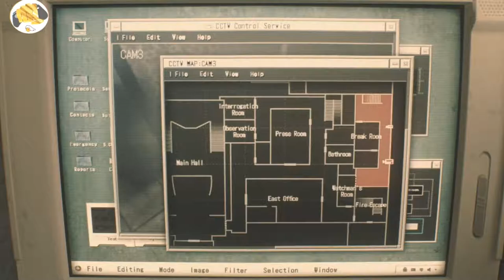Rincón del Gamer: Resident Evil 2 Nuestras Experiencias 2a Parte